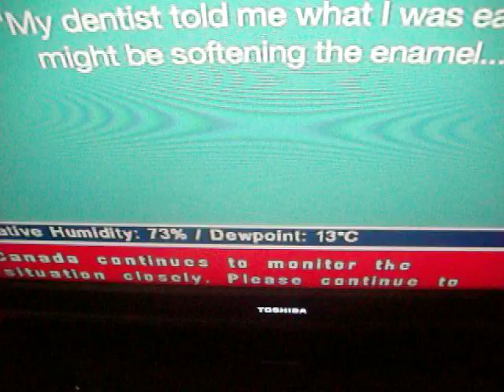Tornado watch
More than likely EC looked at the sky and said today would be a good day to call tornado/funnel cloud warnings/watches. 7/25/13.